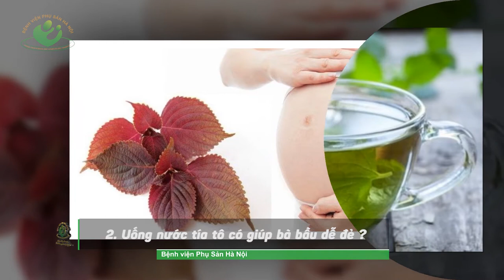Uống nước tía tô có thực sự tốt cho mẹ bầu